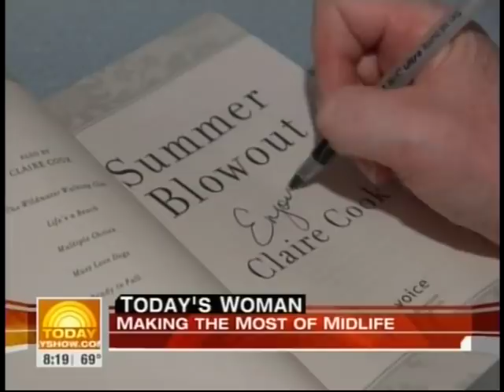Claire Cook on The Today Show!